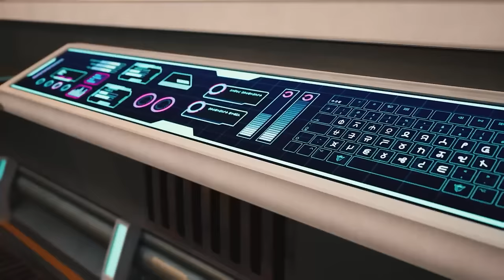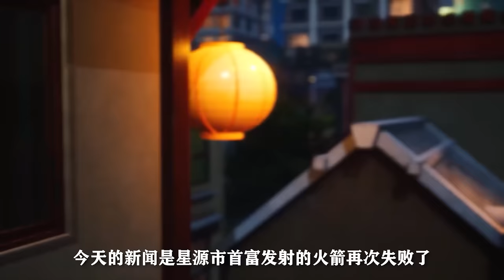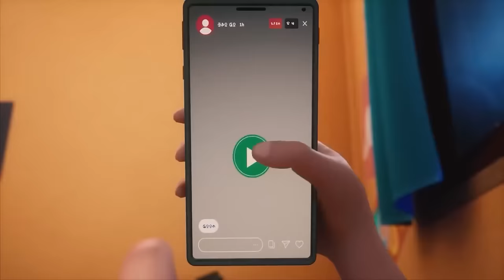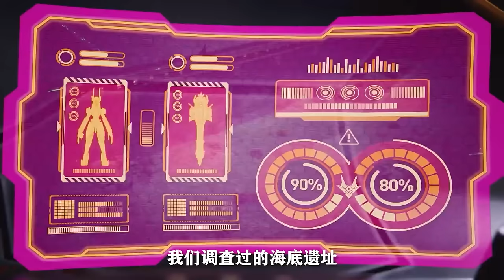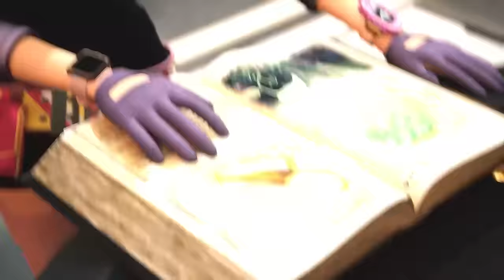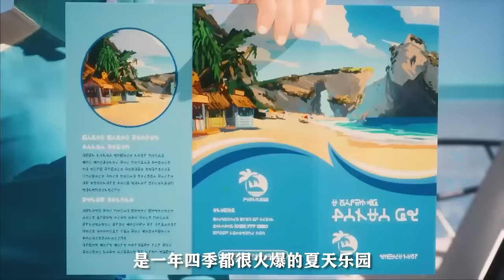Cosmic Guard Full